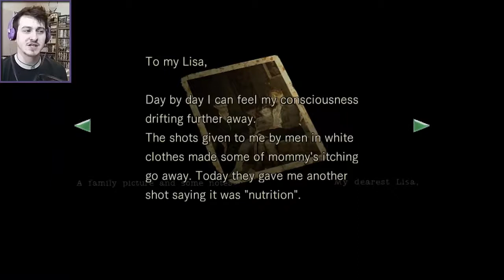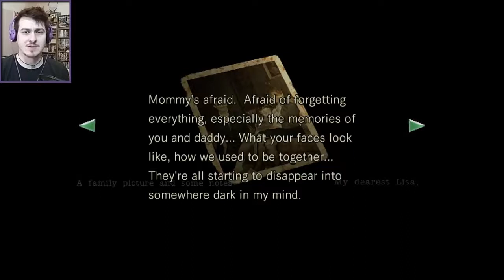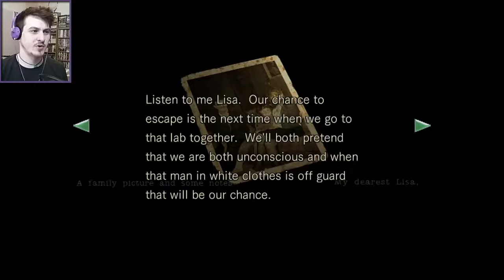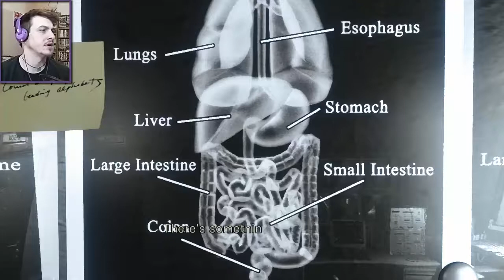Resident Evil [BIOHAZARD] HD - 32 - Umbrella's Laboratory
Enter at your own peril, past the bolted door, where impossible things may happen that the world has never seen before! In Umbrella's Laboratory, lives the creepiest shizz you've ever seen, but Jill blows their heads to smithereens! There is gloom, and doom while things go boom in Umbrella's Lab!

Most Recent Court -
and Twitter too!? @JesterCarr13

I claim no rights to/ownership of Resident Evil or any other related title, i am simply a fan who wishes to showcase and enjoy a great game, and share that experience with others!